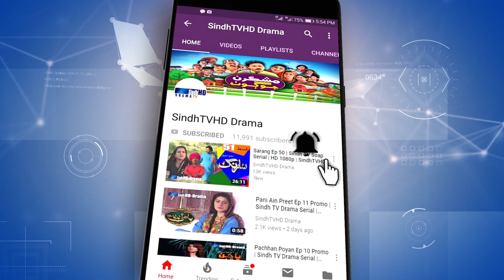Mashkiran Jo Goth Ep 149 Promo | Sindh TV Soap Serial | HD 1080p | SindhTVHD Drama